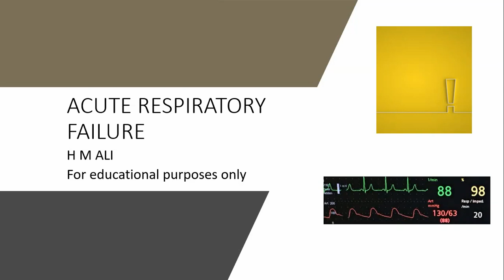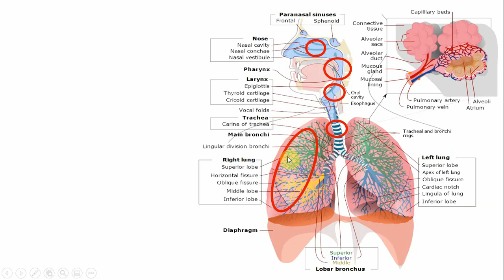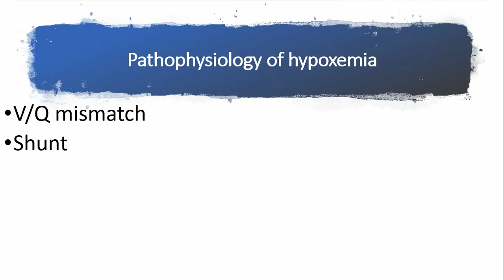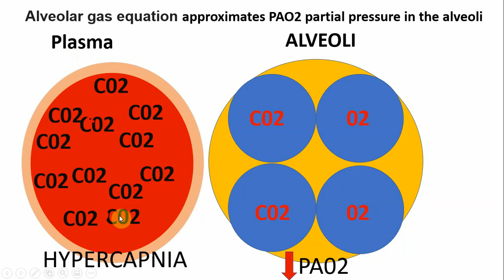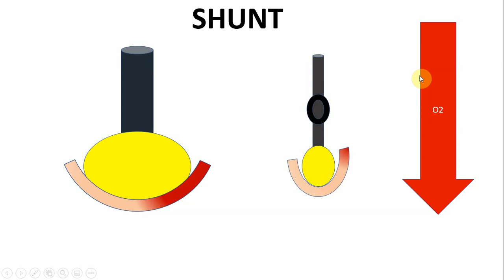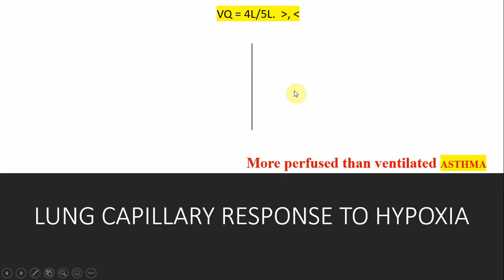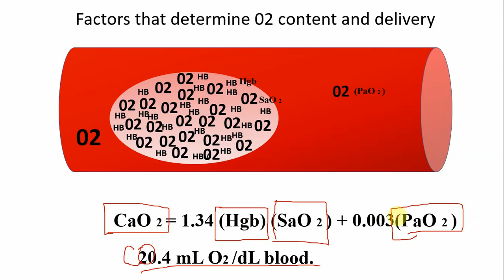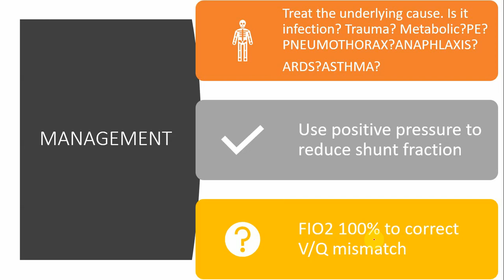AF SOMALI RESPIRATORY FAILURE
ACUTE MEDICINE